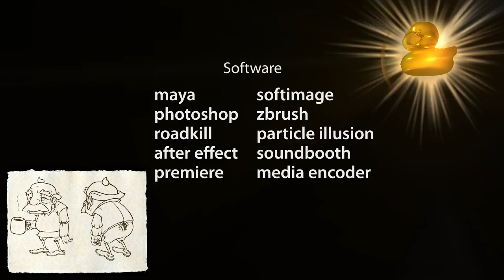May Chow 3D Animation Demo Reel